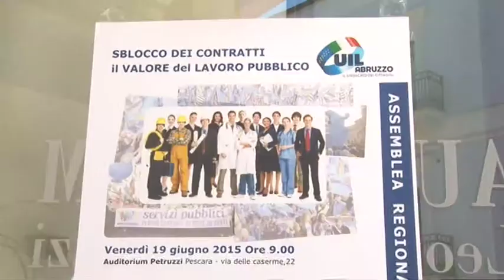Assemblea Uil su PA a Pescara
Si é tenuta questa mattina a Pescara l'assemblea regionale del settore pubblico della Uil per parlare di pubblico impiego e sblocco dei contratti. Presente anche il segretario nazionale confederale Antonio Foccillo